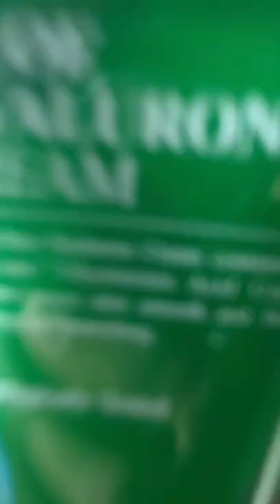3 Products that Cleared Small Bumps on my skin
💚 Benton Aloe Hyaluron Cream

Hope you found this helpful!! If you have any questions leave them down below 🙌